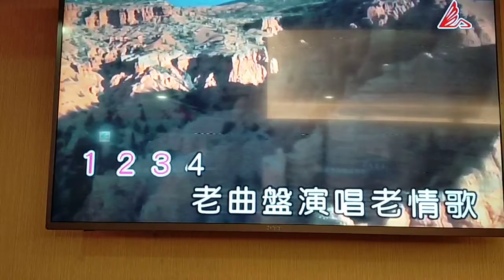黄時捷翻唱 老 曲 盤 志明一族 美加樂錄影